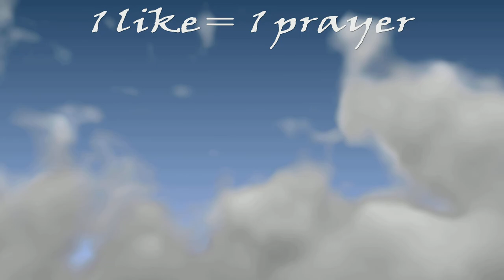R.I.P Godzilla and mechagodzilla warzone 2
Warzone 2 ruined everything